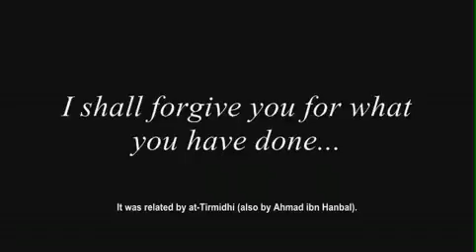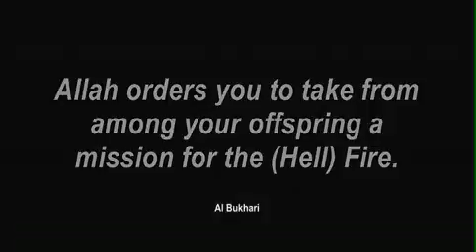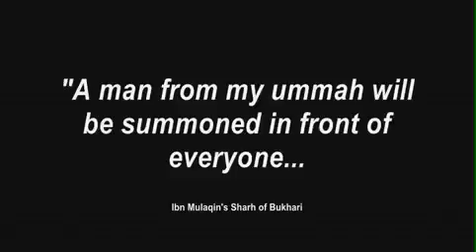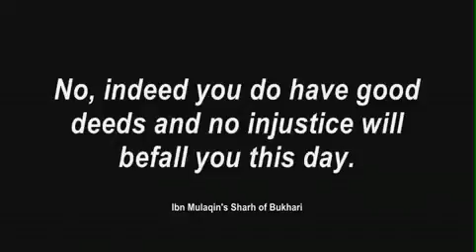Allah's Forgiveness | Never Despair of Allah's Mercy